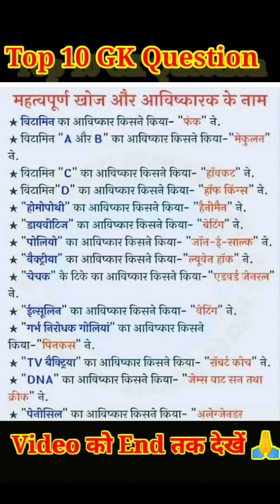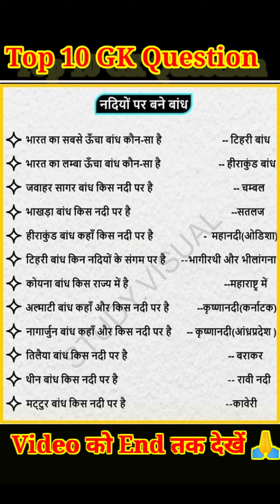Gk Question in Hindi।।Gk For TET, PET, SUPER TET, CTET, UPSC, UPPSC, UPSSSC